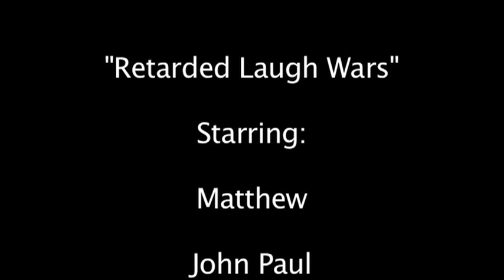Laugh Wars!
Two guys get into a heated war on who can have the craziest laugh.

Music in the video is "We looked like Giants" by Death Cab for Cutie.